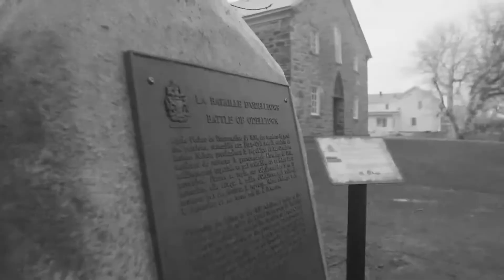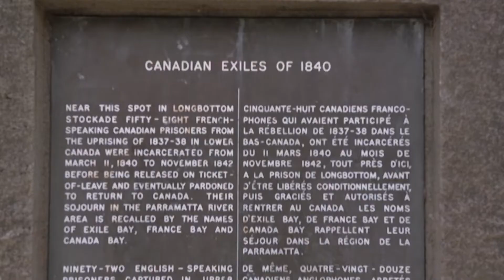Land of a Thousand Sorrows Revisited (2022) Trailer